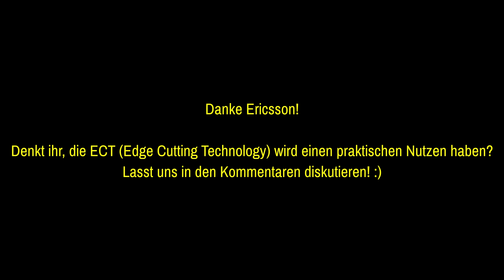Ericssons 5G-Technik von Morgen! - vorgestellt von Tobske in 4K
Ericssons 5G-Technik von Morgen - 5G von Null auf Hundert #08

Ein großer Dank für das Thumbnail geht raus an meinen guten Kumpel Felix, Grafiker und YouTuber für TechNews: